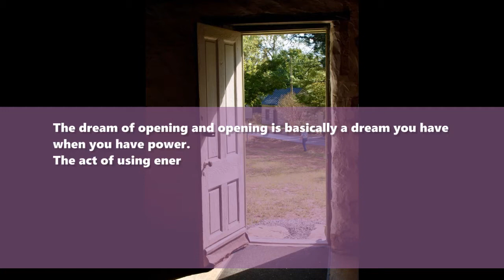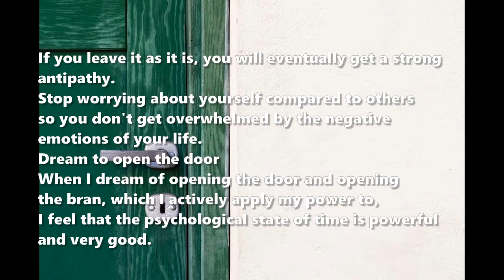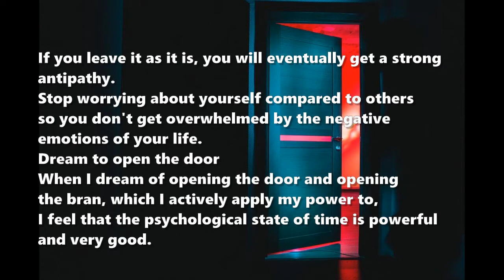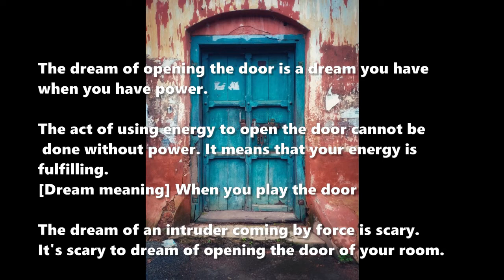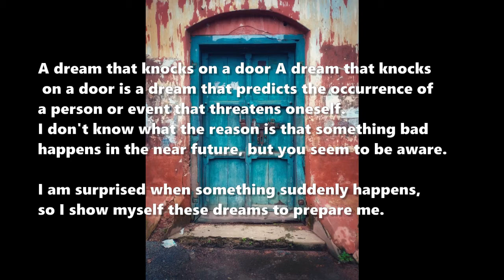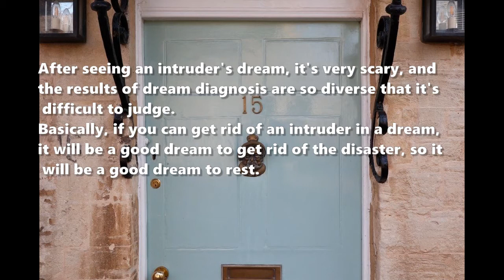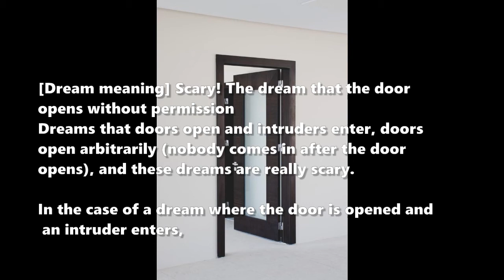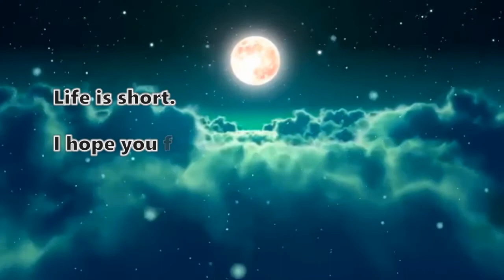Dream about Door: Meaning and Interpretation - Unlocking the Secrets Behind Dreamed Doorways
In this video, we step into the intriguing realm of dream interpretation, focusing on dreams that feature doors. 🚪 What do dreams about doors signify, and how can we decipher their meaning and interpretation, understanding the symbolism of choices, opportunities, and messages they carry for the dreamer? Join us as we delve into the enigmatic world of these dreamscapes, revealing the true significance of dreams involving doors and their relevance in the vast landscape of our subconscious.

In this video, we delve into the meaning of dreams related to opening and doors. From showing power and desire to predicting threatening events, these dreams can be scary or empowering. We provide dream interpretations and insights to help you better understand your subconscious mind. Plus, we discuss how these dreams relate to Freud's theory of wish fulfillment. Don't miss out on the opportunity to learn more about the psychology of dreams and what they reveal about your life! And remember, if you're experiencing these dreams, it may be a sign of your inner power and desire for change. So embrace them and let them guide you to a brighter future.